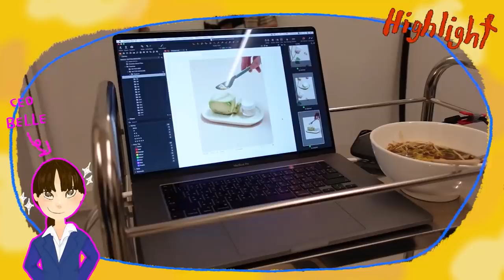Vlog #1 ขอคีพลุคเป็น CEO 1 วัน...จะรอดไม่รอด!? | Kemisara Paladesh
ไฮไฮ หายไปสองวีค ไปซุ่มทำงานมาจ้าาาาา ครั้งนี้พิเศษมากเพราะเราไม่เคยถ่ายเบื้องหลังการทำงานในฐานะเจ้าของแบรนด์ Butter Skincare เลย วันนี้จะพาไปดูการถ่ายทำโปรดักใหม่แหละ และที่สำคัญมี surprise ด้วย!

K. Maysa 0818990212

โค้ด ‘ PROCKEMIS  ‘ ซื้อ 3 กระปุกลด 20 บาท (ใช้ได้แล้วตั้งแต่วันนี้ - 7 สิงหาคม 2564)